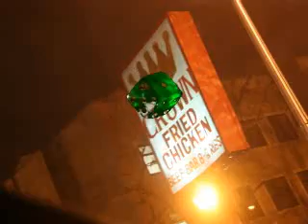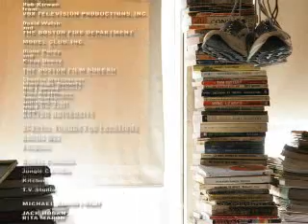Poker Finale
The last night of a "legendary" poker game.